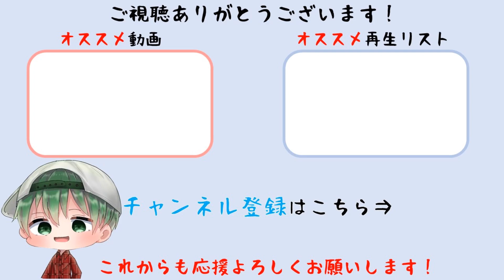#10【テイルズ オブ アライズ】ロウとジルファ、親子の絆【Tales of ARISE】(PS5版/難易度ハード)※ネタバレ注意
ジルファは絶対助けるから！待ってろ！

このゲーム実況は「Tales of ARISEゲーム実況ポリシー」に基づき制作・配信されています。

タイトル　　：テイルズ オブ アライズ / Tales of ARISE
発売日　　　：2021年9月9日（木）
ジャンル　　：心の黎明を告げるRPG
希望小売価格：7,980円＋税
対応機種　　：PlayStatio®5 / PlayStatio®4 / Xbox Series X|S / Xbox One / STEAM版は9月10日発売
CERO　　  　：C